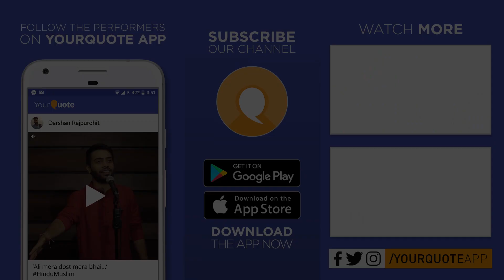'Ek Ehsaas Ho Tum' by Anshuman Acharya | Hindi Poetry | YQ - Chennai (Open Mic 9)